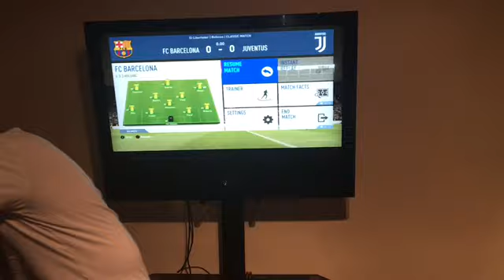Ali vs Roheel fifa 19 ( who wins £100 cash)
Ali vs Saqib Challenges